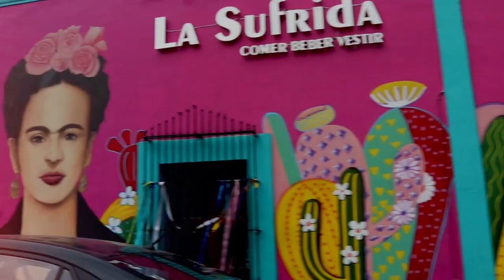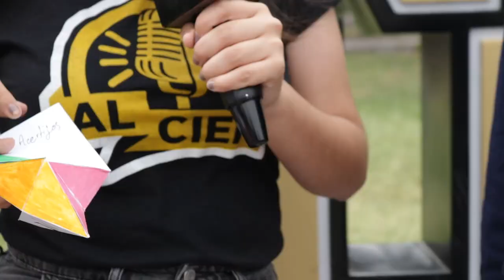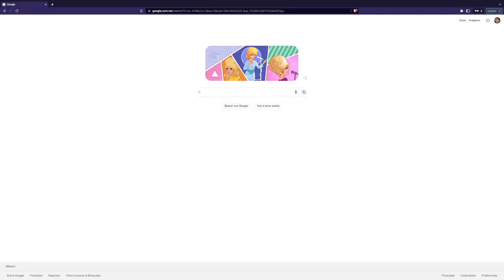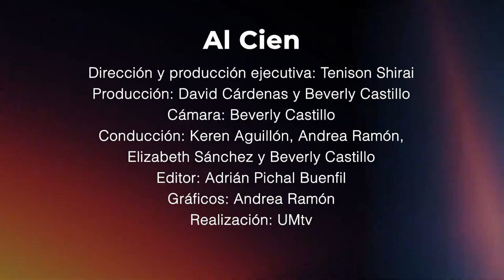Al Cien - T4C10 - Al Cien en MTY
Estamos muy emocionadas!
Queremos que conozcas cuáles son las respuestas que las personas de Monterrey dieron a nuestra dinámica de hoy. Te gustaría una parte 2? 😎